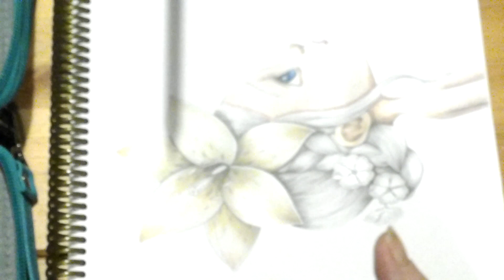Coloriage Wild part 2 Colour along and chat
This is the 2nd part of the colour along, it was meant to be one continuous video but my camcorder decided to split into 2 files so iam afraid the quality is no better than the last one, but I hope you enjoyed the chat getting to know me a little better. BUT stay tuned as I now have some new lighting and have figured out why the camcorder goes blurry when I zoom right in, so these problems should be sorted in the next video I do and I will finish this picture and start a fresh new colour along when I have received all the new goodies I need to bring you clear correct lighting videos, thank you for your patience x